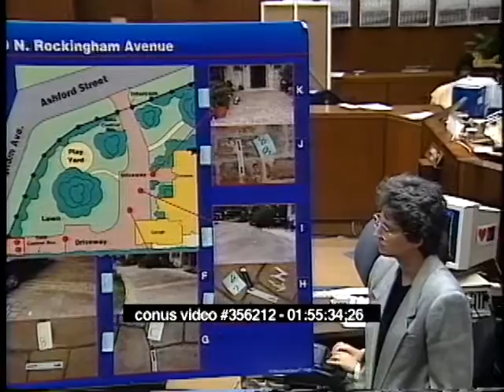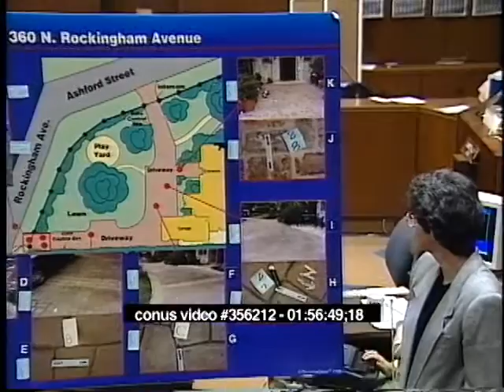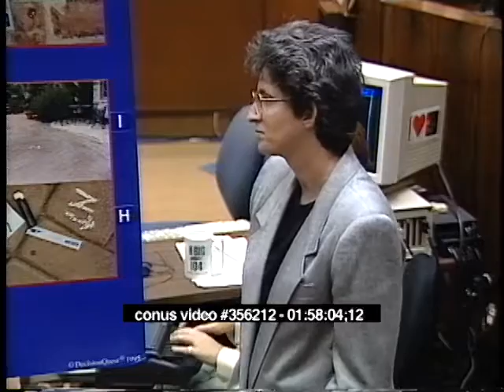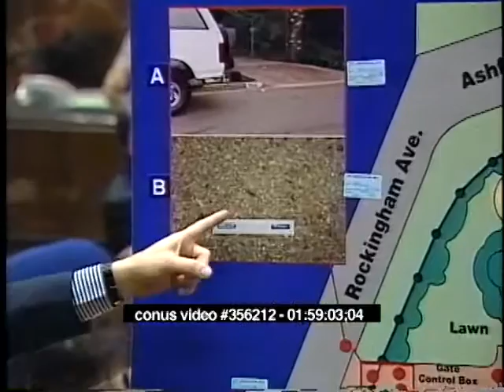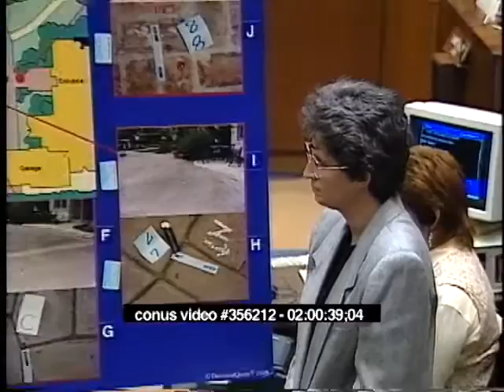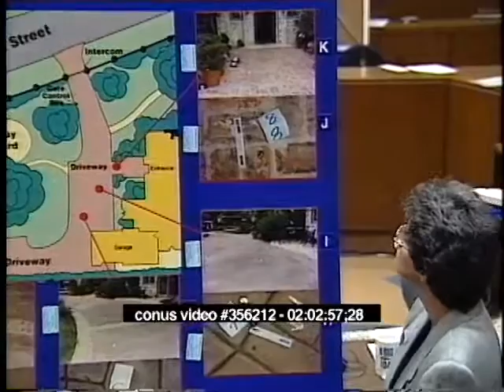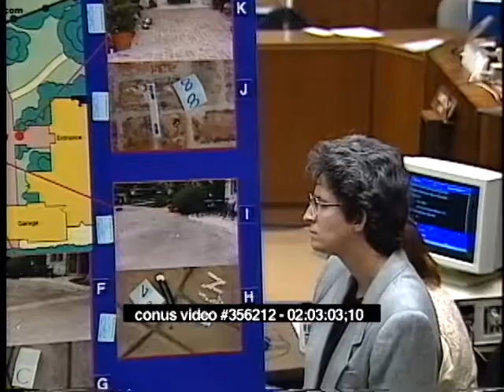OJ Simpson Trial - April 25th, 1995 - Part 1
OJ Simpson criminal trial from April 25th, 1995.  (Johnnie Cochran, Peter Neufeld, Hank Goldberg, Testimony From Witness Andrea Mazzola, Raw, Uncut)